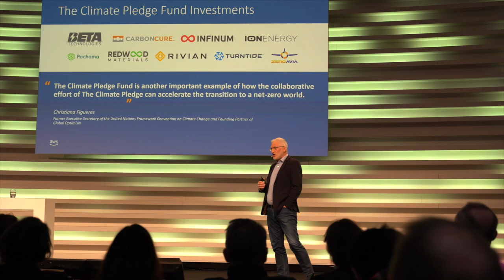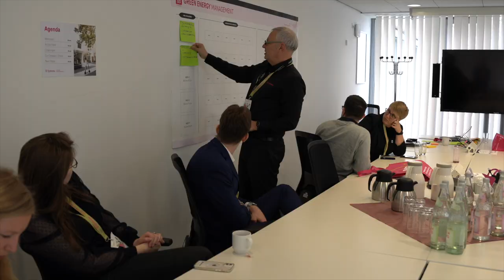Co-Creation Day | Sustainability | Highlights (Short Version) Systems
Was ist innovative Nachhaltigkeit? Unternehmen und Institutionen stellen sich viele Fragen um diesen Themenkomplex.

Innovation sind dabei unverzichtbar, um die Klima- und Naturkrise zu bewältigen und nachhaltiges Wirtschaften zu ermöglichen. Doch Innovationen bedarf Neugier, Kreativität und vieler kluger Köpfe. So entstand die Idee der Veranstaltungsreihe „Co-Creation Advisory Board for Sustainability“.
Die Nachhaltigkeitsreise startete mit dem „Inspiration Day“, hier wurden die aktuellen Herausforderungen zum Thema Nachhaltigkeit diskutiert und die Top-Herausforderungen festgelegt. Das Co-Creation Advisory Board, bestehend aus Unternehmen verschiedener Branchen, Experten und Partnern hat sich diesen angenommen und erarbeitet seitdem passende Lösungsansätze. Diese werden am 16.Mai im Rahmen des Innovation Day vorgestellt.

Sprecher*innen: Adel Al-Saleh, CEO T-Systems, Knuth Molzen Global Head Digital Solution Sales T-Systems, Karen Doyle, Director of Network and Edge Sustainability Intel, Thomas Blood CS Sustainability Leader EMEA AWS, Melanie Kubin-Hardewig VP Group Corporate Responsibility DTAG, Yvonne Zwick Vorsitzende B.A.U.M. e.V., Stephan de Haas Project Lead Advisory Board T-Systems, Jens Mühlner Sustainability Tribe Lead T-Systems, Manfred Rothemund Sustainability Lead for Cloud Services T-Systems